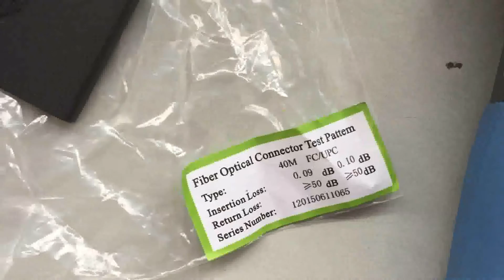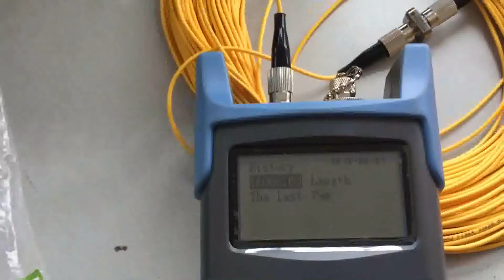Fiber Ranger OTDR Principle Tester JW3304A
Model:JW3304A
Operating Wavelength:1550nm(1310nm Optional)
Fiber Type:9/125um SM Fiber
Optical Connector Type:FC/PC
Detector Type:InGaAs
Peak Power of laser:≥60mW